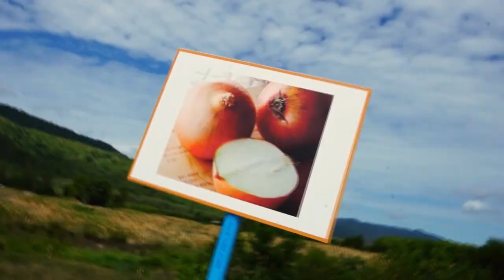All You Can Eat Buffet | Takeshi's Castle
They do say breakfast is the most important meal of the day...